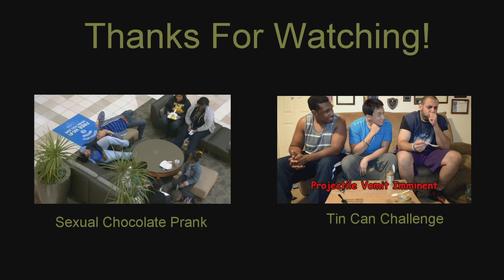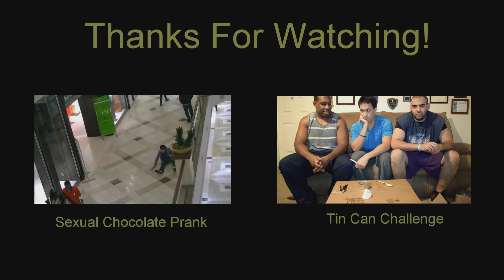Someone Finally Beats the Cinnamon Challenge (He Owns it!)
Best cinnamon Challenge Ever! Someone beats the Cinnamon Challenge and someone else has an Epic Fail!

Comment Ideas for future videos!